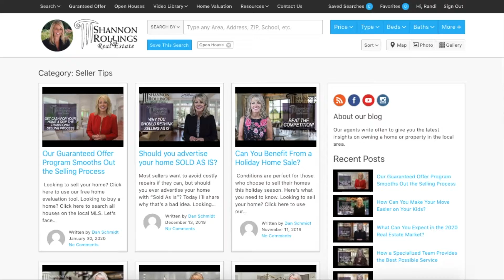Q: How Do You Pay Your State Income Tax If You Live and Work in Different States?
How does living in South Carolina and working in Georgia impact your state income tax? I’m asked this question quite frequently, both by those who are moving here from outside the area as well as those thinking of moving across the border into the CSRA. There’s a lot of misinformation and misunderstanding regarding this topic, but the answer is quite simple. To find out what it is, watch this short video.

Looking to sell your CSRA Home?

Buying a CSRA home? Search all available homes on the MLS

Shannon Rollings
Shannon Rollings Real Estate
339 West Avenue | North Augusta, SC 29841